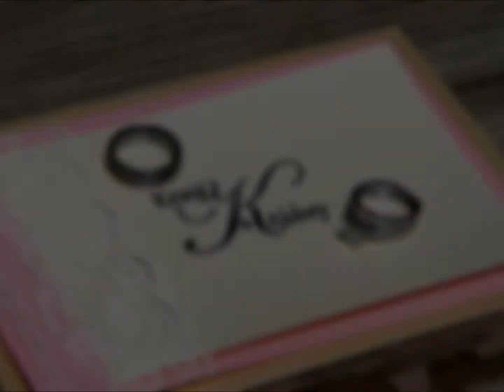Korbas Wedding Compilation